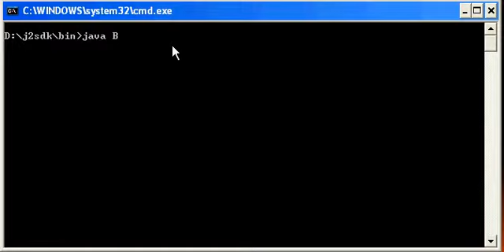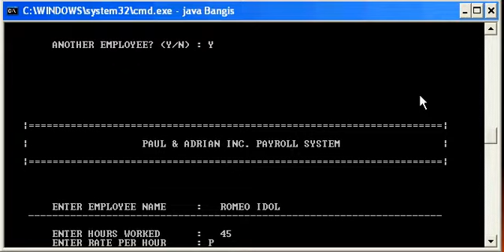Final Presentation in Copro1 ^__^ (Payroll System)